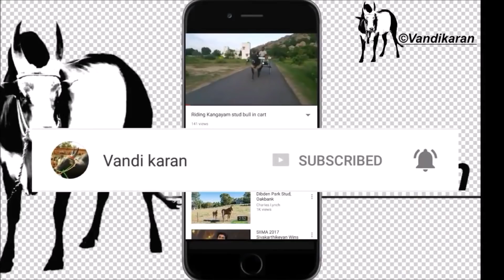Rackla Race (ivar malai)